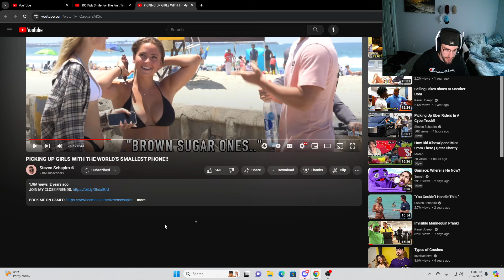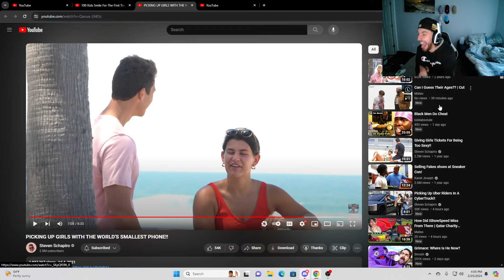She Said Its Too Small